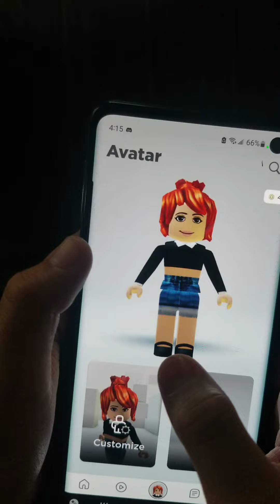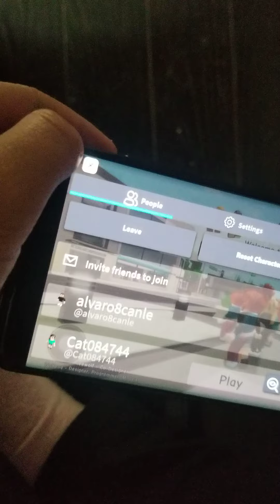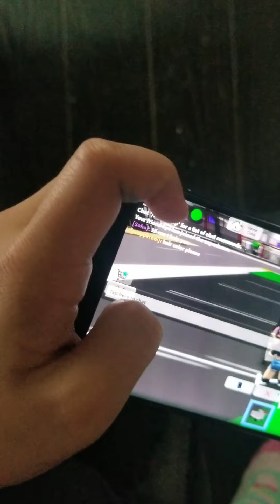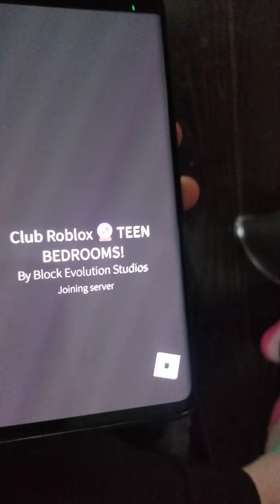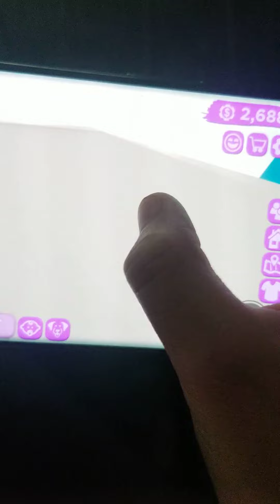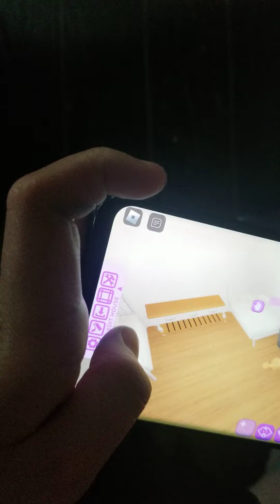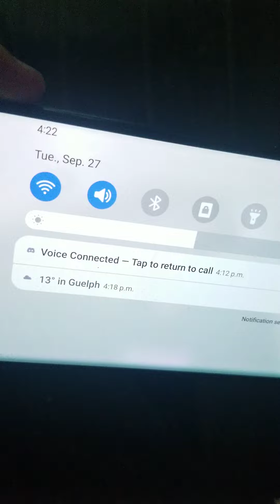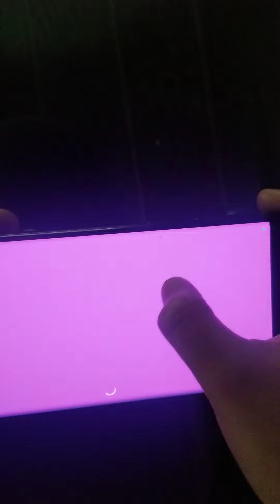me and my bff emma playing roblox😆😁